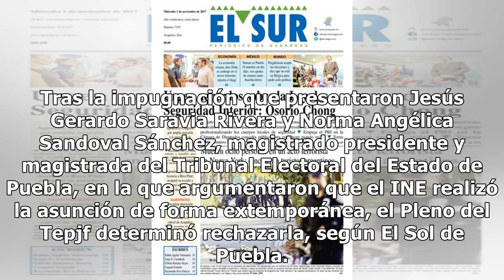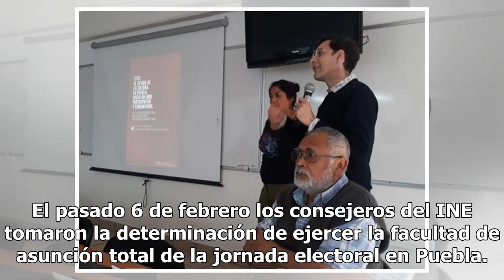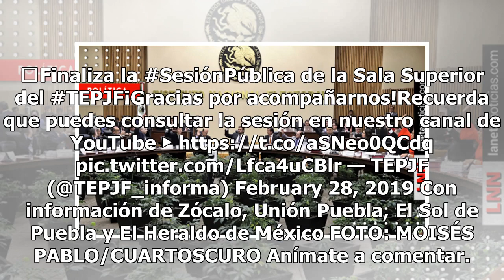Tepjf da luz verde para que INE organice elección extraordinaria en Puebla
El Instituto Nacional Electoral (INE) ejercerá la ‘asunción total’ para organizar las elecciones extraordinarias de gobernador y cinco municipios de Puebla luego de que la Sala Superior del Tribunal del Poder Judicial de la Federación (Tepjf) validara la decisión del organismo. Tras la impugnación q...